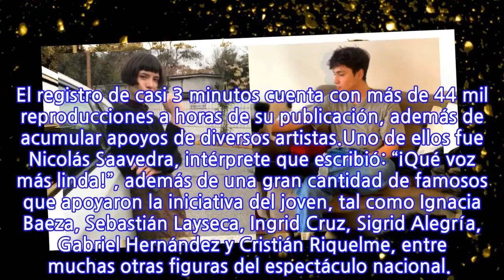Actriz Daniela Ramírez se luce con su talentoso hijo: Cantó y tocó éxito de José...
La intérprete nacional utilizó su cuenta de Instagram para compartir un video donde se pueden escuchar las habilidades de su retoño, quien se llenó de comentarios positivos y tuvo total aceptación de sus redes sociales, donde abundaron los mensajes de famosos.Es así como la actriz Daniela Ramírez se lució mostrando a su talentoso hijo, Martín, quien tocó y cantó el éxito “Lo Que No Fue No Será”, de José José. El registro de casi 3 minutos cuenta con más de 44 mil reproducciones a horas de su publicación, además de acumular apoyos de diversos artistas.Uno de ellos fue Nicolás Saavedra, intérprete que escribió: “¡Qué voz más linda!”, además de una gran cantidad de famosos que apoyaron la iniciativa del joven, tal como Ignacia Baeza, Sebastián Layseca, Ingrid Cruz, Sigrid Alegría, Gabriel Hernández y Cristián Riquelme, entre muchas otras figuras del espectáculo nacional.
INFORMATION
• Source: fotech